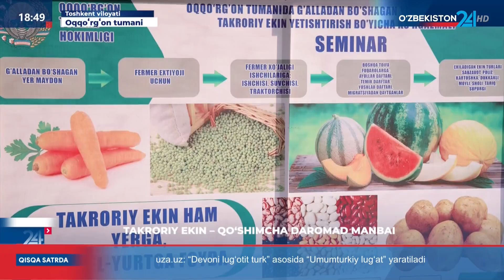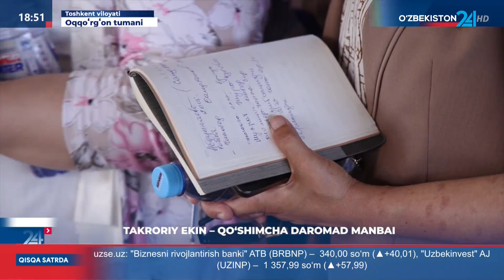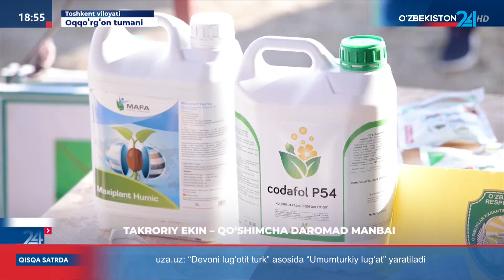🌾 Ғалладан бўшаган ер майдонлари эҳтиёжманд оилаларга бўлиб берилмоқда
Тошкент вилоятда 2024-йил ғалла ҳосилидан бўшаган майдонларда сабзавот, полиз, картошка, дуккакли ва бошқа экинларнинг тезпишар навларини қисқа муддатларда экиш, парваришлаш ҳамда аҳоли бандлигини таʼминлаш бўйича бир қатор чора-тадбирлар кўрилаяпти.

Жумладан, Оққўрғон тумани "Қобил Ағзам Файз” фермер хўжалиги дала майдонида ўтказилган семинарда - аҳолига ва ишсиз ёшларга деҳқончилик қилиши учун ўз яшаш ҳудудларига яқин бўлган фермер хўжаликларидан такрорий экинлар экиш учун ҳар бир фуқарога ўртача 25 сотихдан ер майдонларини ажратиб берилмоқда. Шунингдек, 100-150 кг. дан буғдой тарқатилмоқда.

Айиш мумкин, 103 минг гектар ғалладан бўшаган майдон ижтимоий дафтарлардаги 12 минг 723 нафар фуқарога, 2 минг нафардан зиёд ишсиз ёшларга ажратиб берилади. Натижада, 70 минг нафардан ортиқ аҳолининг мавсумий бандлиги таʼминланишига эришилади.